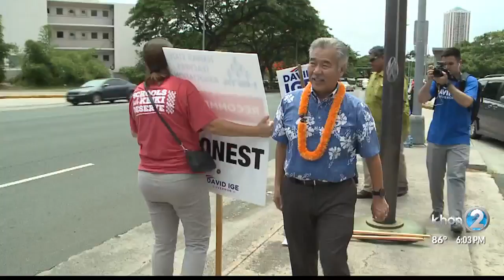Candidates make final push to grab votes before Election Day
Voting for the primary election closes in just over 24 hours. On Friday, candidates were busy sign-waving, shaking hands, and thanking their supporters.